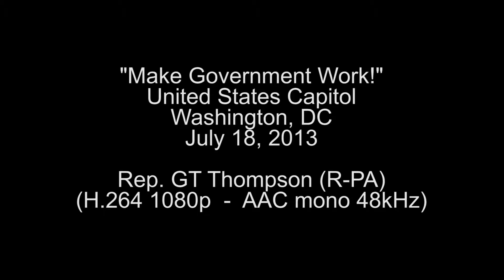Rep. GT Thompson Talks Problem Solving at No Labels Rally to Make Government Work!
Rep. GT Thompson spoke in front of hundreds of citizens and nearly 70 congressional Problem Solvers on July 18, 2013 about the importance of working together. Learn more about No Labels and the Problem Solvers